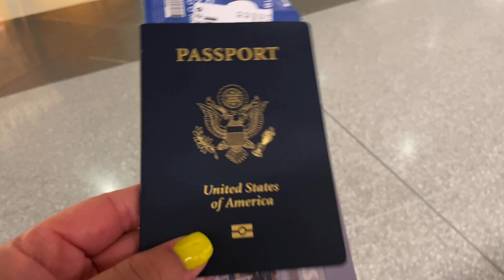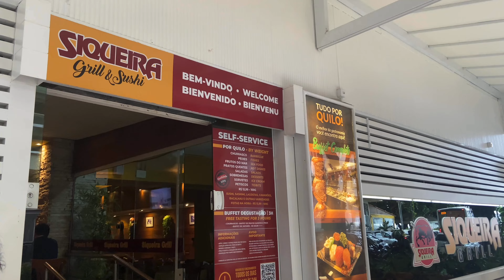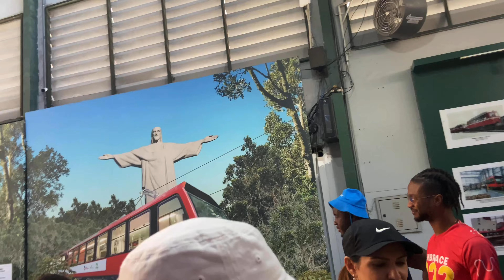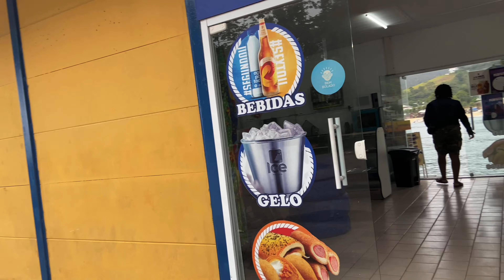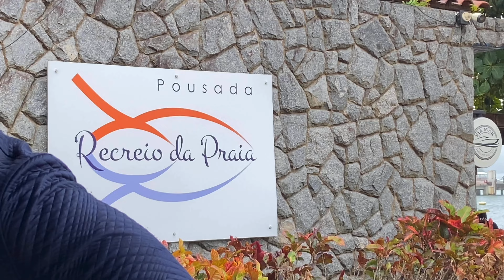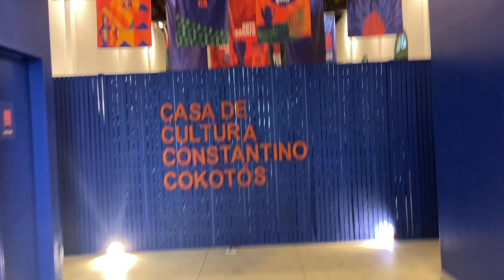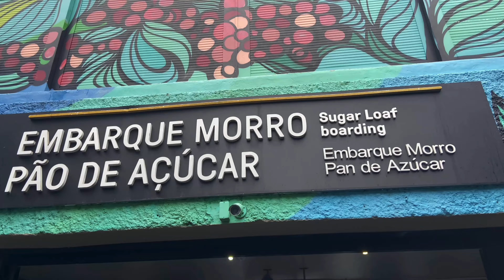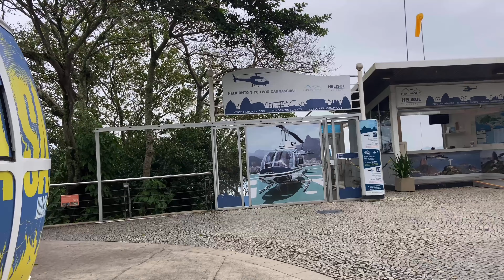Brazil Vlog | Rio de Janeiro, Copacabana beach, Ilha Grande